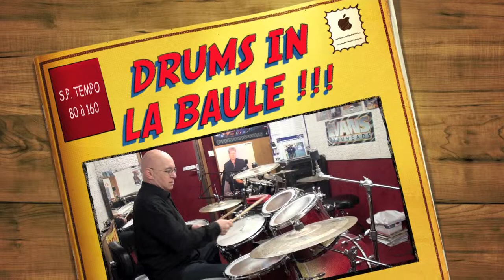"DRUMS IN LA BAULE " !!! !!! !!! CONTACT : 06-99-33-27-07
"S/P." TEMPO 80 à 160 !!! !!! !!! FRIENDLY !!! !!! !!! F-G